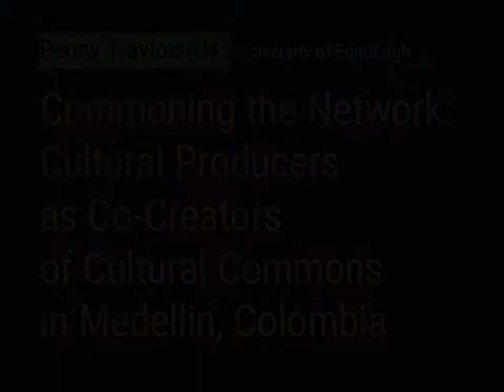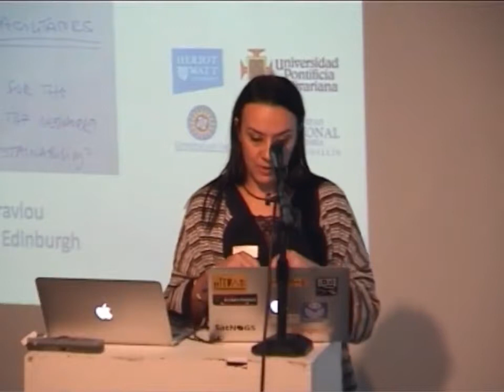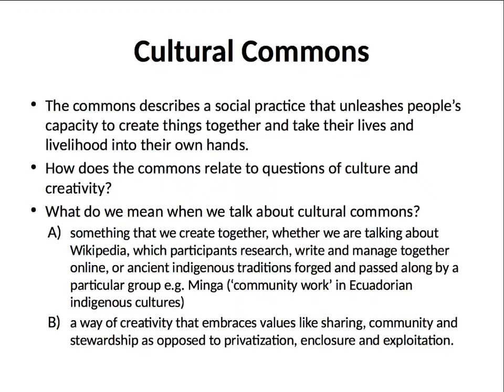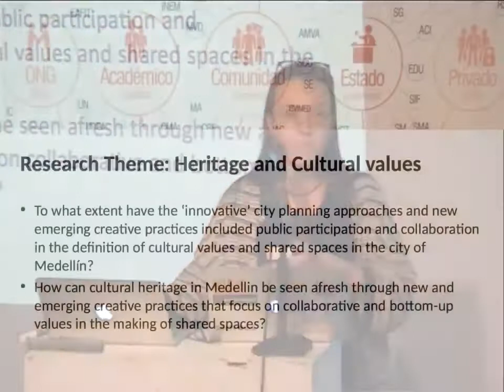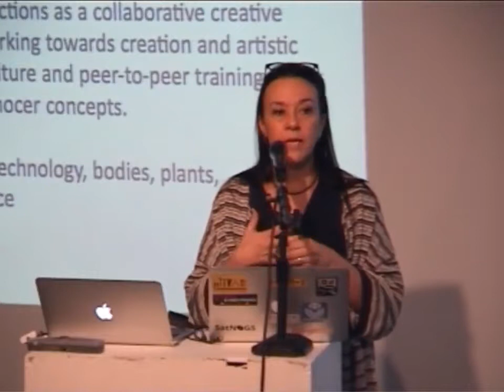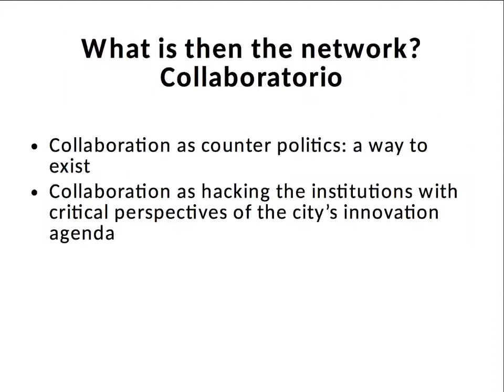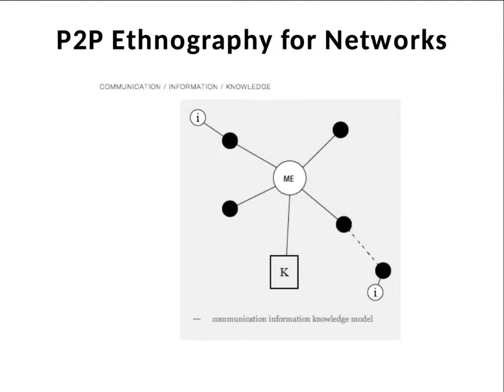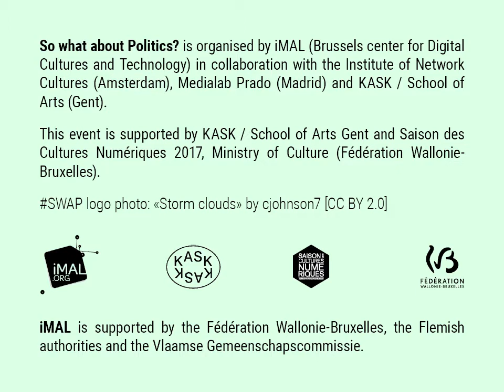SWAP: Penny Travlou (University of Edinburgh)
Penny Travlou (University of Edinburgh)
Commoning the Network: Cultural Producers as Co-Creators of Cultural Commons in Medellin, Colombia
The paper looks at a network of cultural producers and grassroots art spaces in Medellin, Colombia focusing on their creation of cultural values in the city – and apparently of cultural commons. The paper is based on an ongoing ethnographic research initiated in 2015 where initial data has shown an emerging network of cultural producers in Medellin who are merging together traditional Colombian cultural values (buen vivir, buen conocer) with new media art ethos (Do-It-With-Others, free libre knowledge, open source, peer-to-peer learning) as well as decolonizing and autonomous forms of knowledge production. The data has also demonstrated their clear interest in co-creating ‘cultural commons’. Following this line of inquiry, the paper looks at collaborative creative practices as paradigms of a new ontology of knowledge through action and sociality, which transforms the way art producers co-create, partake and make use of the products of their creation. Within this context, creativity, and subsequent knowledge formation is looked as forms of social interaction rather than the outcomes of social activities or otherwise as a collective becoming; a commoning. The paper also proposes an ethnographic research on-its-making where participants are peer-ethnographers using collaborative tools to engage with the fieldwork practices and writing-up of the ethnographic text.

Penny Travlou is a Lecturer in Cultural Geography and Theory, University of Edinburgh. Her research is interdisciplinary, focusing on theories of space and place, the politics of public space, digital culture, distributed networks, 'the commons' and ethnography. She is currently in the Research Team of the British Council/Newton Fund project "Medellín Urban Innovation" (MUI) as well as working in EU COST Action CA16121, "From Sharing to Caring: Examining Socio-Technical Aspects of the Collaborative Economy". Penny is also a research team member of the P2P Foundation and a member of the Alliance of the Commons in Greece. She co-founded Options FoodLab, a food-related social enterprise and community for refugees' integration in Athens.​ Since 2015, she has been actively involved in the Athens Subsumption/Metaxication Inc. performance art collective looking at urban issues of gentrification, precarious labour, tourist landscapes and commons.